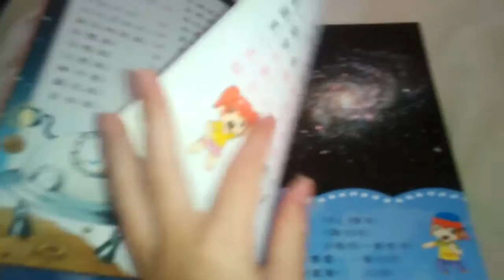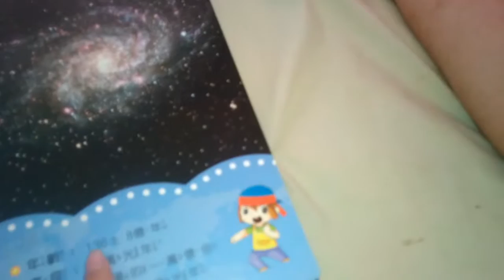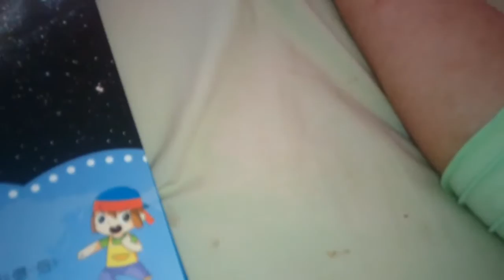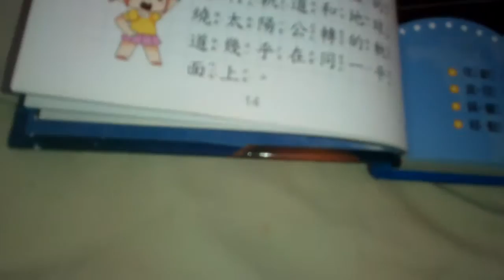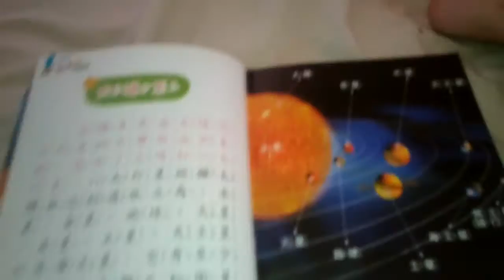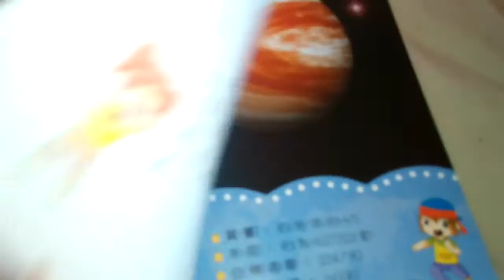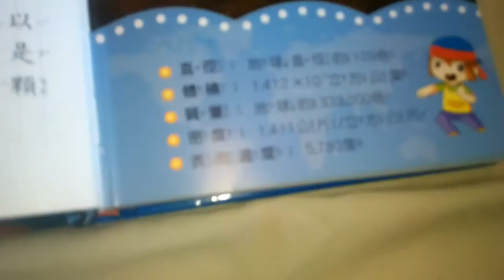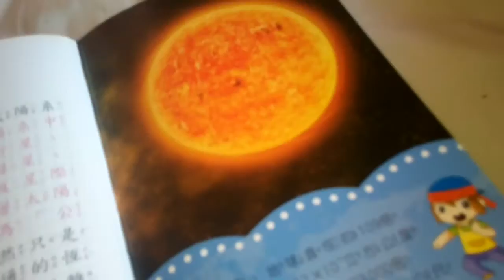〈雪糕老師〉天文介紹一銀河系，太陽系，太陽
有問題歡迎在下面留言●▽●